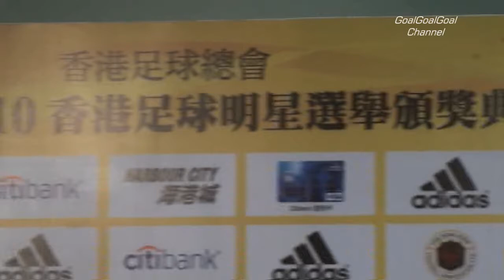09/10香港足球明星頒獎典禮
09/10香港足球明星頒獎典禮
得獎名單如下
最佳青年球員:葉鴻輝(飛馬)/郭建邦(南華)
香港足球明星:
葉鴻輝
李志豪 陳偉豪 法圖斯 黃展鴻
徐德帥 李海強 伊達 郭建邦
陳肇麒 史高斯
最佳教練: 金判坤(南華)
香港足球先生:陳肇麒(南華)